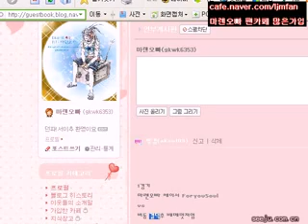[李哲明] War God Ranger vs Mages DFO PvP DnF PK session hero arena 1/2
Player name: 李哲明 (Chinese) 이제명 (Korean)

Male Ranger (War God) vs Battlemage (Master)
Male Ranger (War God) vs Battlemage (Hero)

These videos are not of me playing and are VODs of other players.